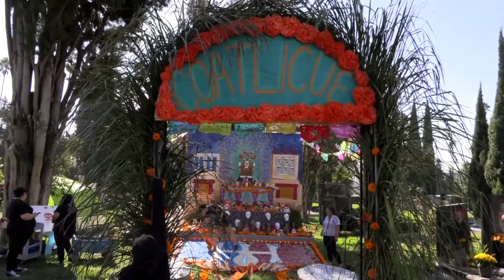El Día de Muertos no conoce fronteras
Este año, el festival más importante del Día de Muertos, el Cementerio Hollywood Forever contará con la participación de la UNAM Los Ángeles, la California State University Los Angeles (CSULA) y la Facultad de Artes y Diseño